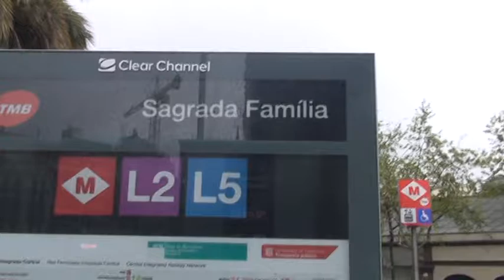Испания. Барселона. Spain. Barcelona